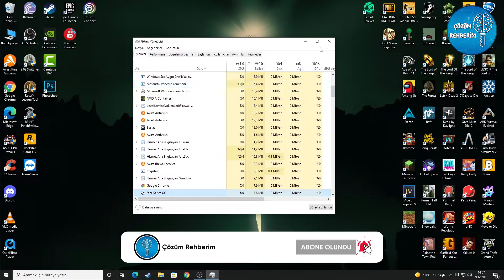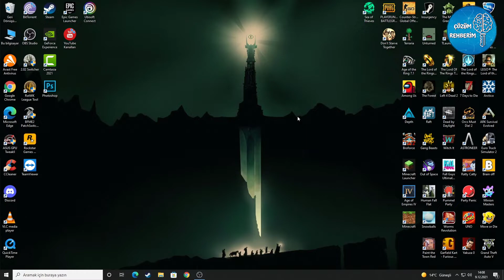Steam Envantere Şu An Ulaşılamıyor Hatası Çözümü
Çözüm Rehberimden Selamlar Arkadaşlar
Bu videomuz da steamde oyunların ve arkadaşların gözükmeme sorununu çözdük, umarız yardımcı olmuştur. Steam, Valve Corporation tarafından 2003 yılında geliştirilen bir dijital oyun dağıtım platformudur. Satın almak istediğiniz oyunu Steam hesabı açarak uygulama içerisinden çevrimiçi olarak satın alabilir veya oyun ücretsizse direkt indirebilirsiniz.